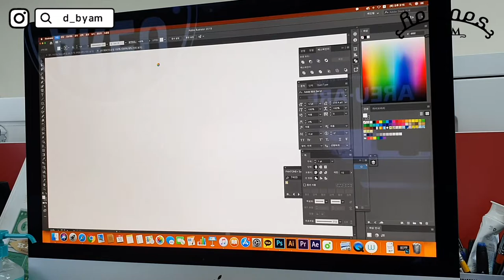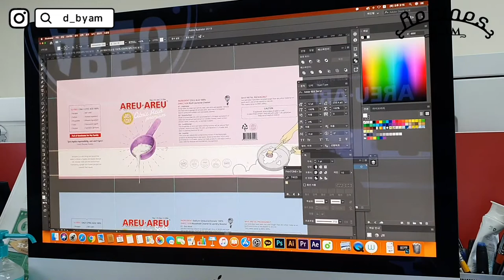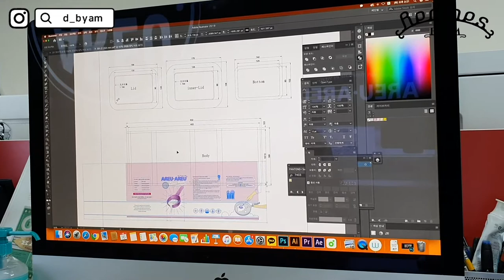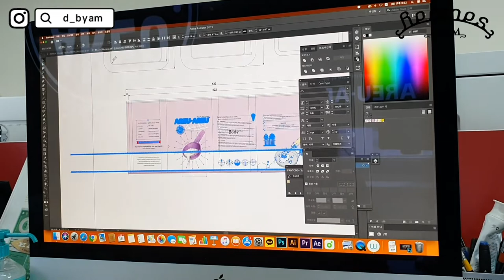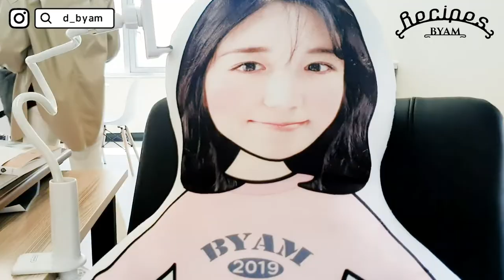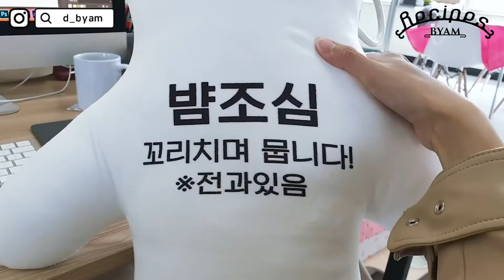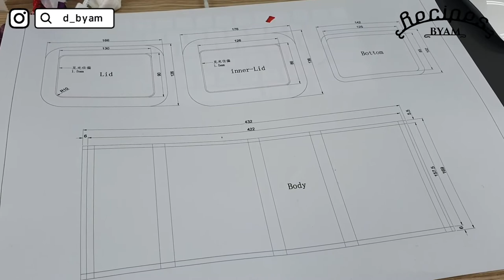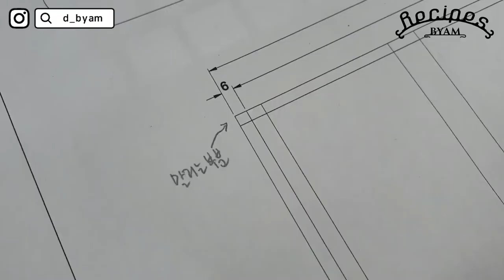아바타가 생기니 작업이 세상 편한 뱜~ 포토돌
제가 퇴근해도 제 자리에서 열심히 일해줄 아바타가 생겼어요
ㅋㅋㅋㅋㅋㅋㅋㅋㅋㅋㅋㅋㅋㅋㅋㅋ

라운딩 숄더 때문에 평소 어깨부터 머리까지 통증이 뻗쳐있었는데
아바타 빽(?) 덕에 어깨 쫙 피고 작업하고
가끔은 자장자장(?) 앞으로 안은 상태로 팔이 편한 포즈로 작업

자세교정은 물론 그냥 존재만으로도 행복함ㅋㅋㅋㅋㅋ
내 얼굴 박은 포토돌ㅋㅋㅋㅋㅋㅋㅋㅋㅋ

이번 영상은 내 얼굴로 도배한듯 자아도취 각임 ㅋㅋㅋㅋㅋㅋㅋㅋ